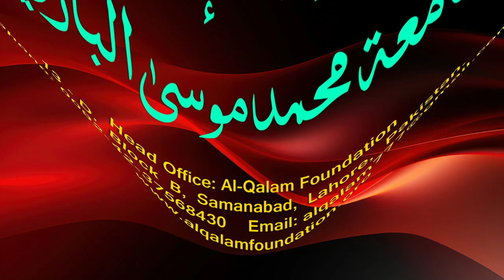Hidayah juz 2 | Dars 39 - page 362 | Maulana Muhammad Zuhair Ruhani Bazi | 1/8/2023 | ہدایہ ثانی